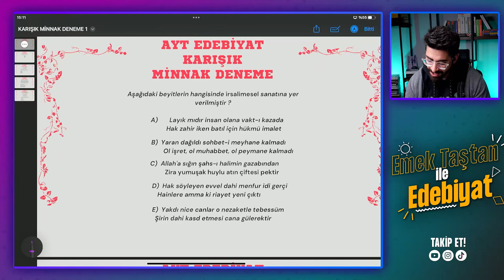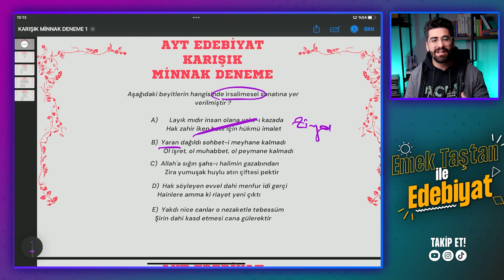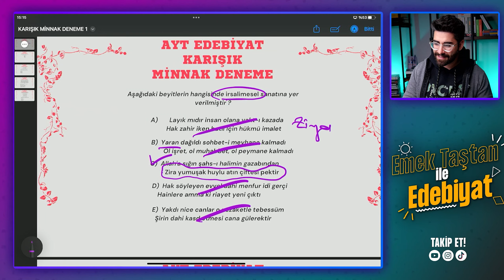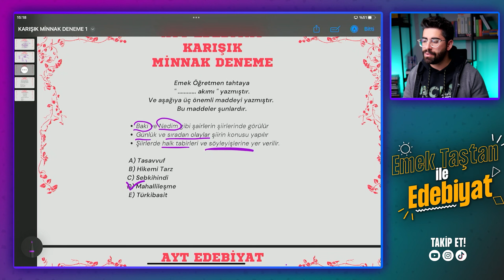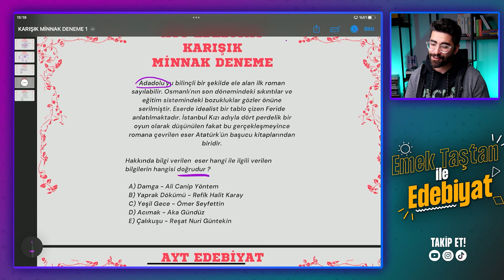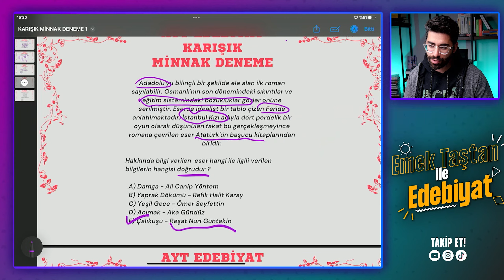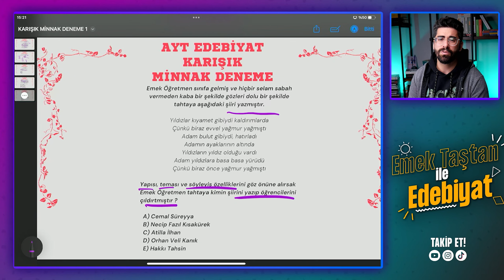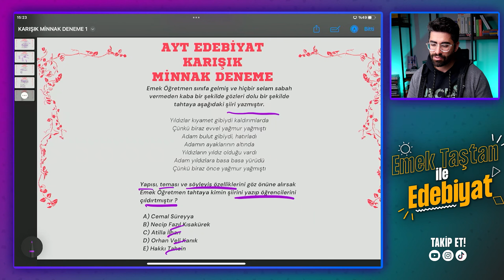KARIŞIK MİNNAK AYT EDEBİYAT DENEMESİ (AYT Edebiyat Konuları - 2023)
AYT Edebiyat konuları üzerine AYT EDEBİYAT DENEME konusunda 2023 YKS için AYT Edebiyat soru çözümü ve konu anlatımı videolarından yenisini çekiyorum.